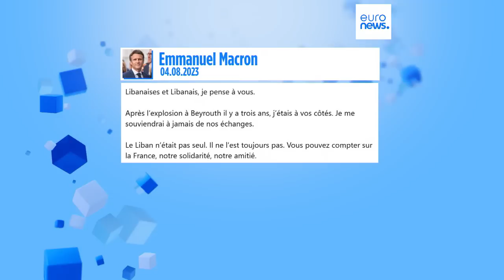L’info du jour | 5 août - Matin